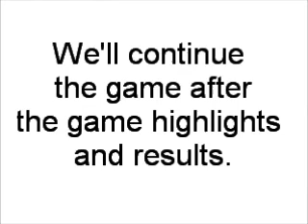NCAA Final Four 2000 Tournament 5 Part 11